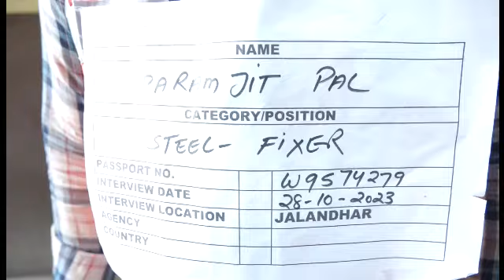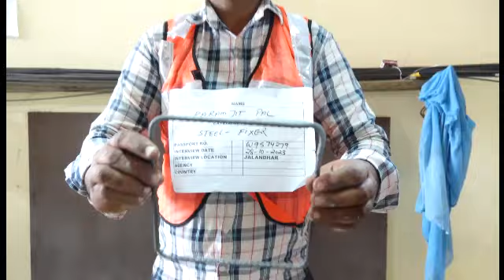PARAMJIT PAL_W9574279_STEEL FIXER_WORKING VIDEO